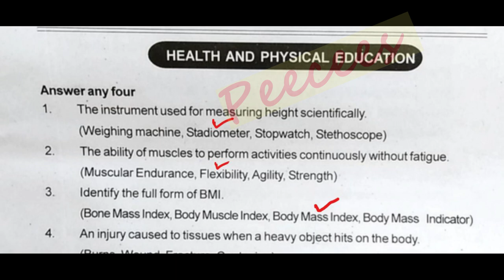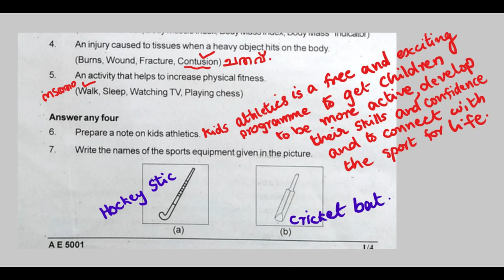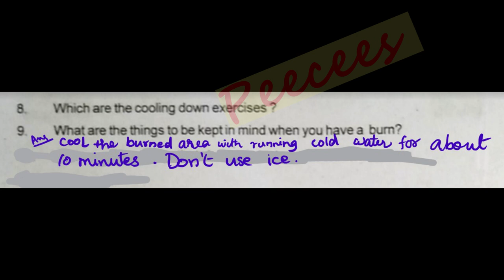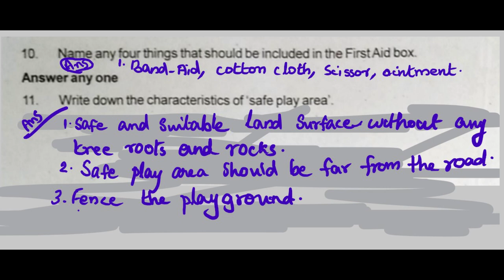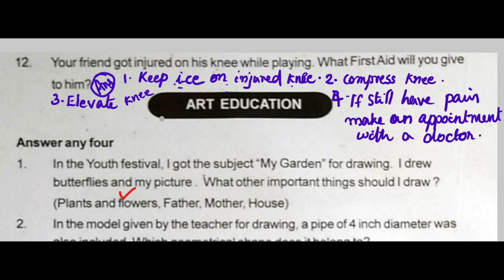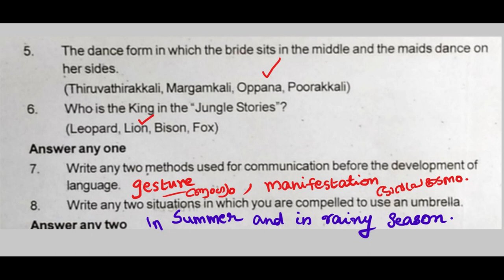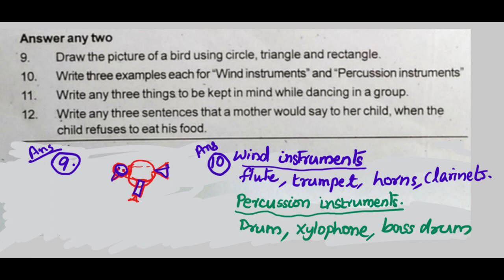Class 5 / Health,Physical,Art / Second Term 2019 -20 Question Paper With Answers....Part 1